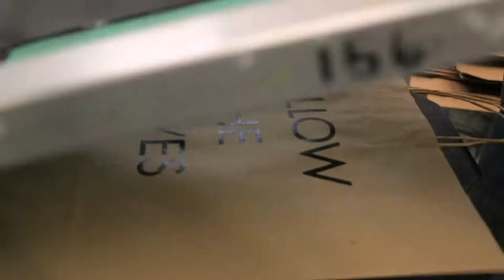Custom Kona Shopping Bags